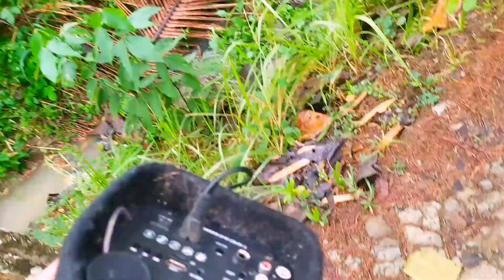REVIEW PEMBANGUNAN RUMAH MINIMALIS